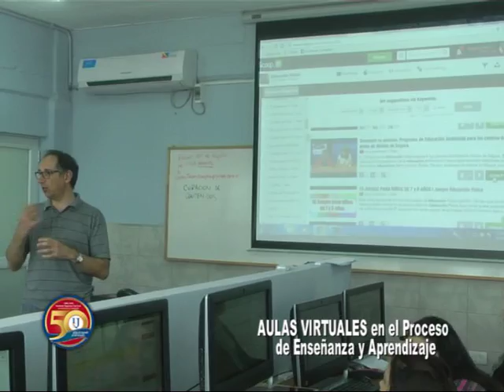San José I 27 Aulas Virtuales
Finalizó el Curso de AULAS VIRTUALES en la enseñanza y aprendizaje . . .